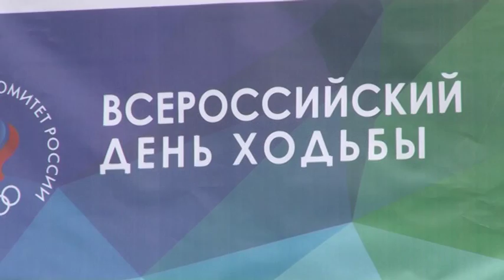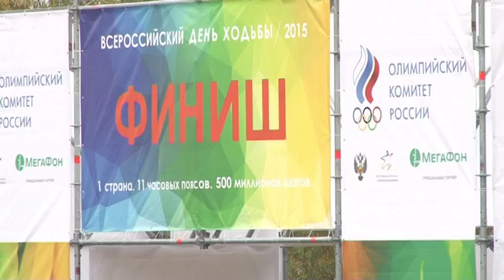Всероссийский день ходьбы